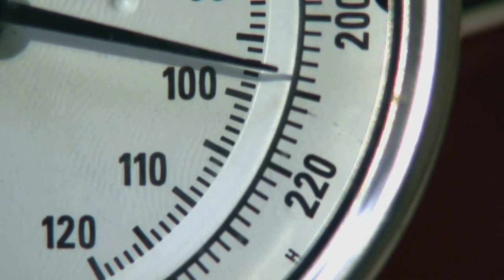invideo ai 1080 Relentless Heat Wave Eastern US Melts! 2024 06 24 WCKK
Discover the reasons behind the sweltering high temperatures as we explore the phenomenon of a heat dome trapping heat over the eastern U.S. 🌞 Learn essential tips to survive the heatwave: stay hydrated, avoid prolonged outdoor activity, find air conditioning, and ensure your pets are safe and cool. The persistence of this heat dome is a serious concern, so remember to take care of yourself and others during this extreme weather. Stay informed and prepared with our comprehensive guide to beating the heat!